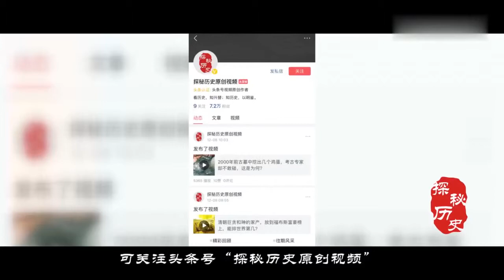海盗绑票要价2亿，人质不同意说至少5亿，结果海盗拿到钱就惨了！